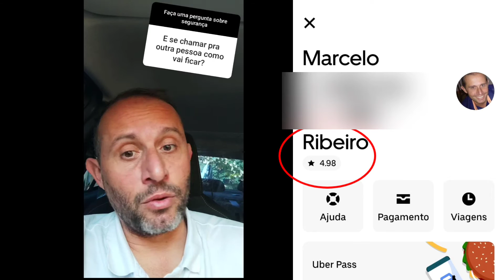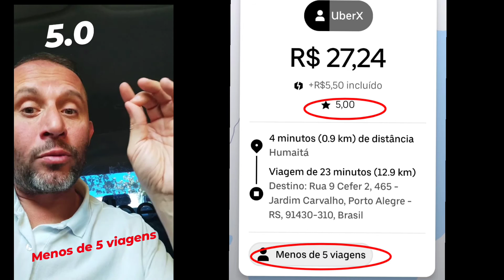🚨 Entenda ISSO motorista 🛑 Uber 99 POP Indriver 🛑